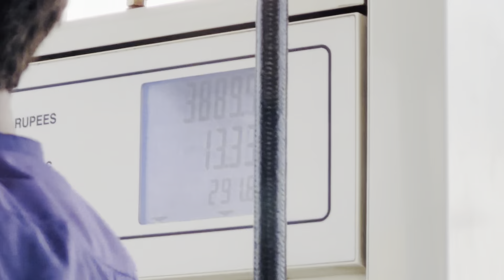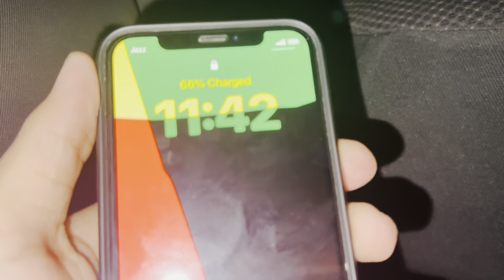WAY TO VILLAGE 🐄🐐QURBANI KA LIYE RAWANA